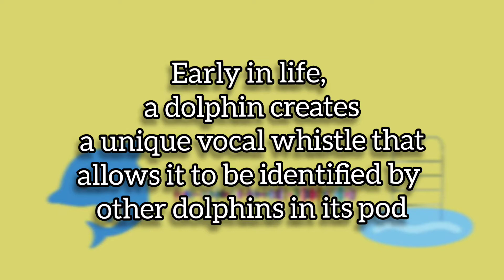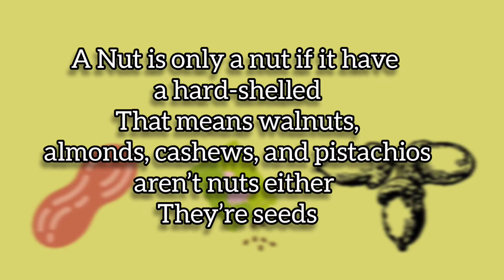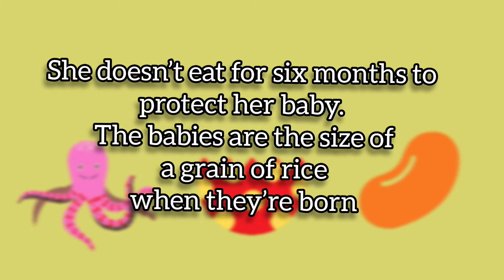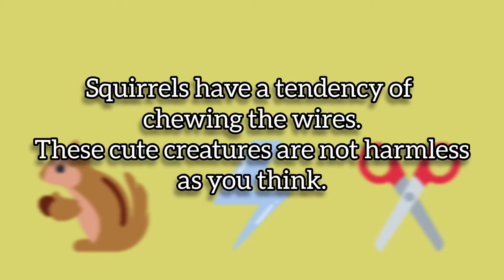15 Amazing Facts that would make you feel interesting(even you don't know)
In this video, We are going to see 15 amazing facts that would make to say wow when you are watching.

this will amaze you.

some unknown information you will get from this video.

you will also find some interesting informations.